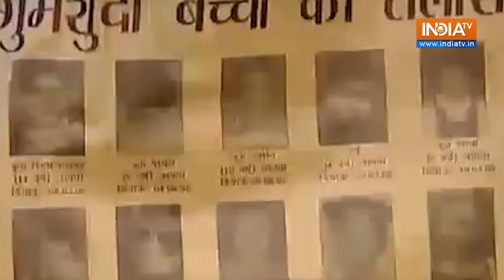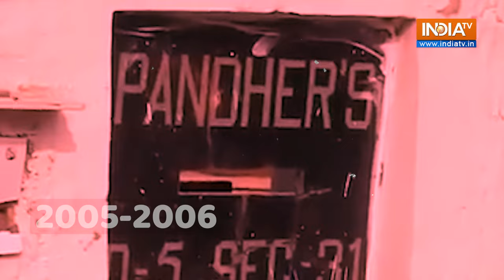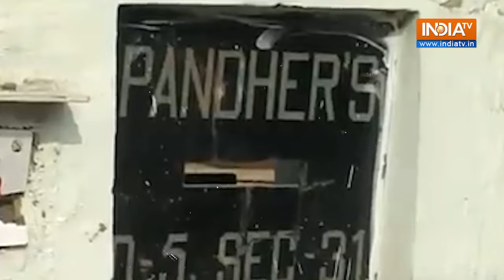Nithari Kand में बड़ा फैसला- Surendra Koli और Maninder Singh Pandher तमाम मामलों में बरी | India Tv